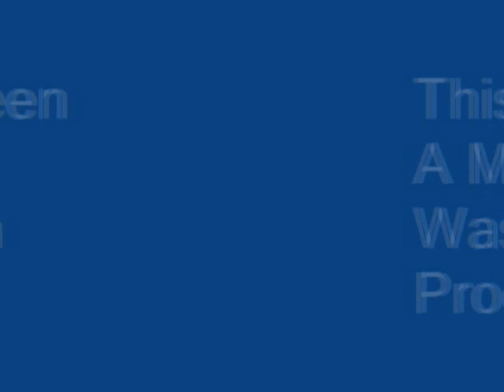The O.C.- Julie's Theme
This is a video clip I made featuring Newport's number one bad girl Julie Cooper, the song used is called Bad Girl and its by Usher.